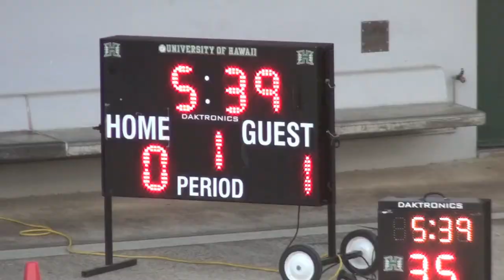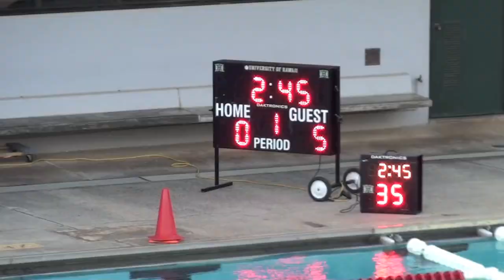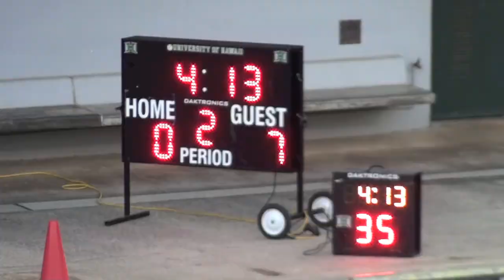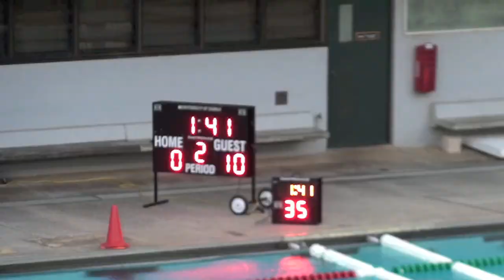Hawaii v USC (First Half)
First half action from Hawaii-USC match in Honolulu, Hawaii on March 22, 2014. Hawaii is in dark caps.